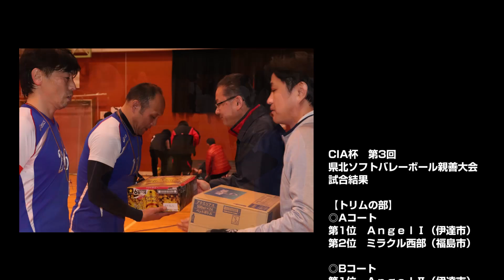CIA杯 第3回県北ソフトバレーボール親善大会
福島県県北地区から総勢45チームの参加があり、 6コートに分かれて白熱したリーグ戦が行われました！